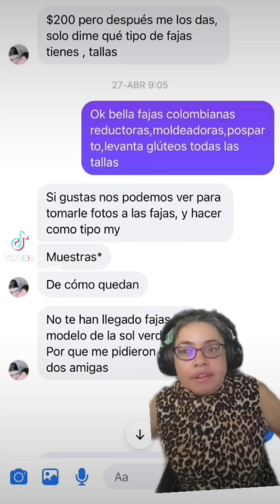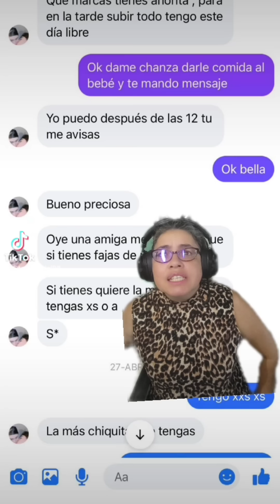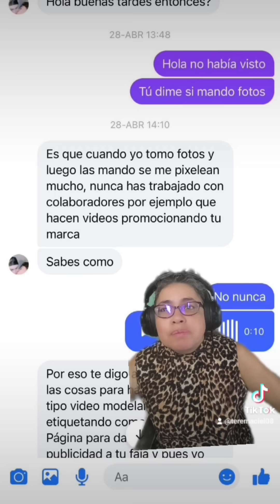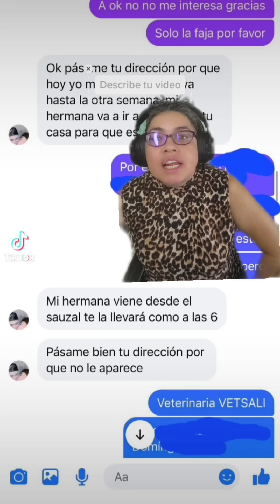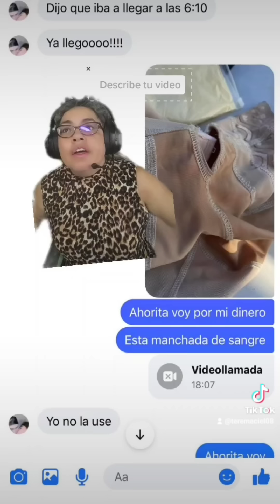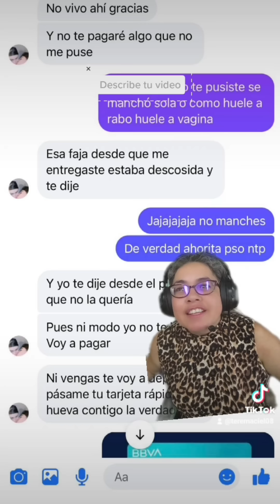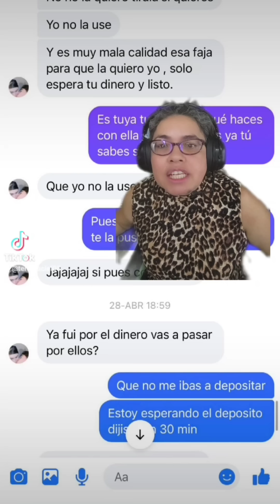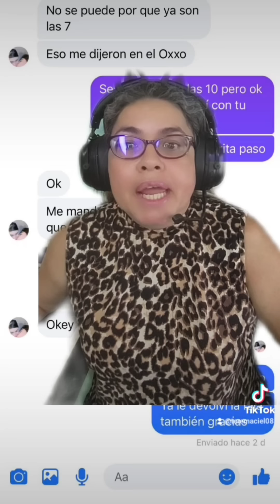La Lady faja tiktokera